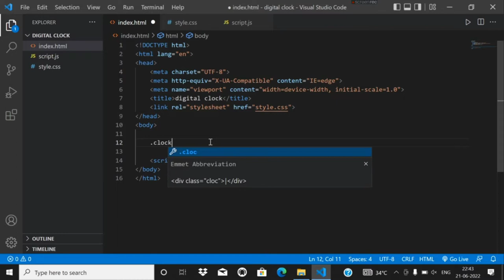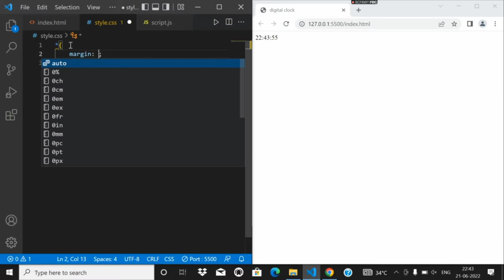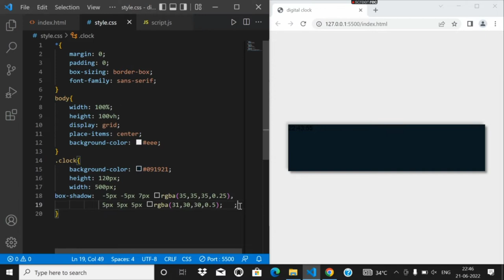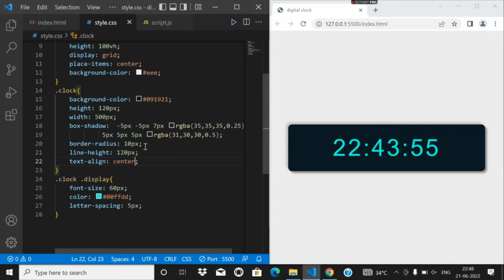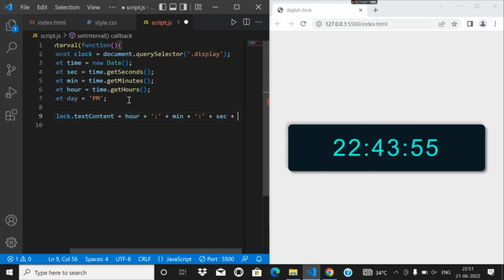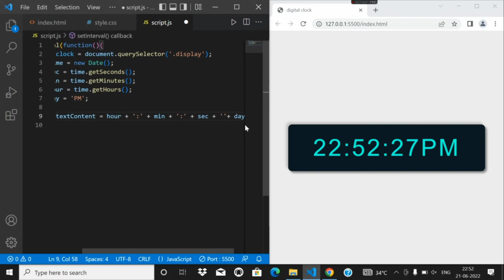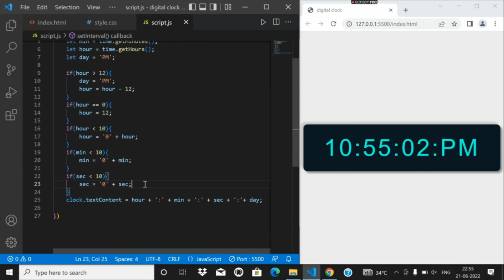Only HTML, CSS & keyboard Sound✅, No Music ❌ ll Digital Clock Design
Only HTML, CSS & keyboard Sound✅
No , Music ❌ ll Digital Clock Design Step By Step. Web Design In HTML & CSS Tutorial.

©Recommended Videos:-

*Ignore ( keywords )